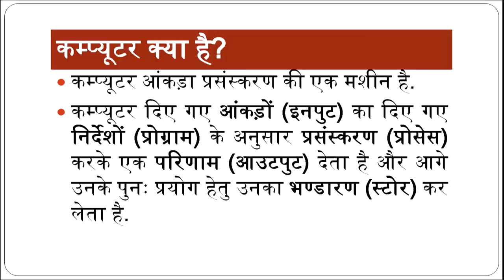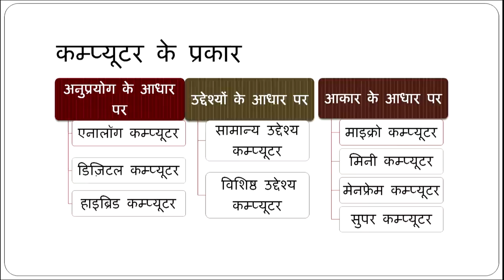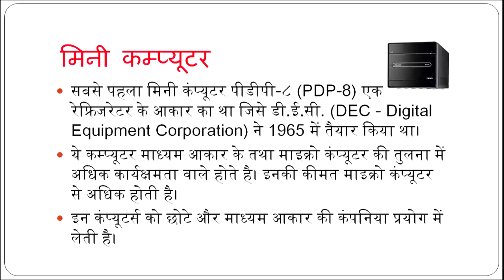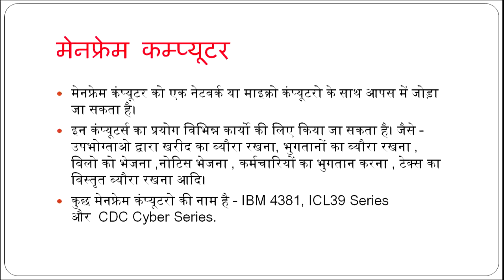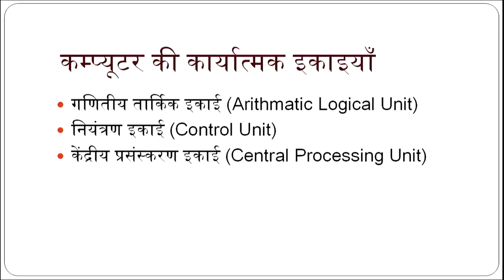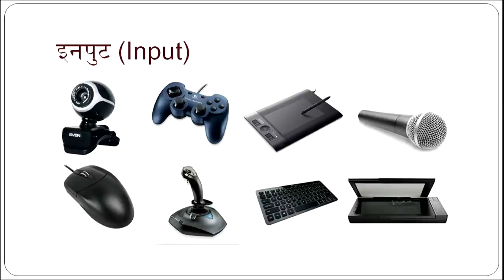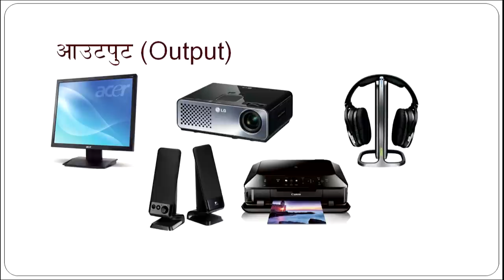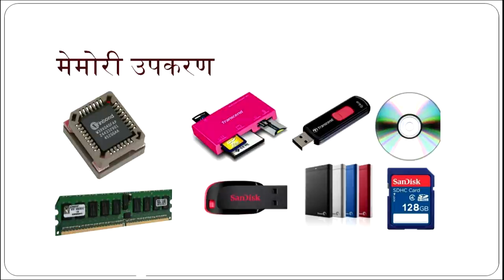Computer: Prakaar, Pramukh Gatak, Prakarya